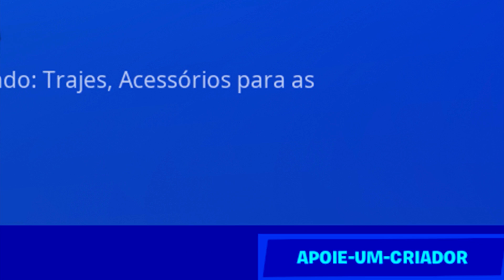COMECEI O X1 PERDENDO DE 9-0 DO ANÃO E TIVE QUE VIRAR NO FORTNITE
↪ Código de apoiador - ishowez

Obrigado a todos, tamo junto seeeeeeeempre!